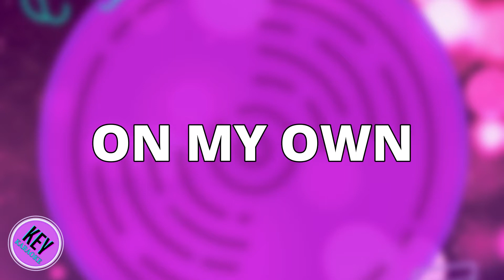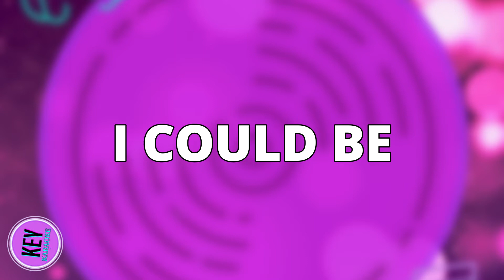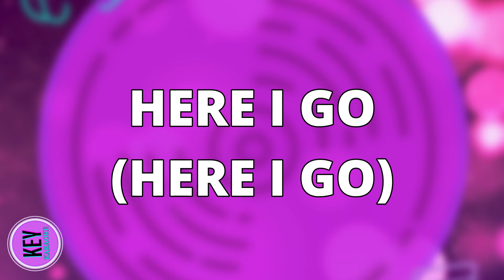Stronger (Higher Key) Karaoke +1 Version Britney Spears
Higher key karaoke version of Stronger by Britney Spears.

PARTNER
Are you ready to take your singing career to the next level? Yellow World Music is looking for new talent! to inquire about management, press, booking, and instrumental opportunities.